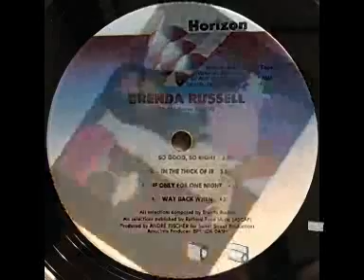Brenda Russell - So Good, So Right